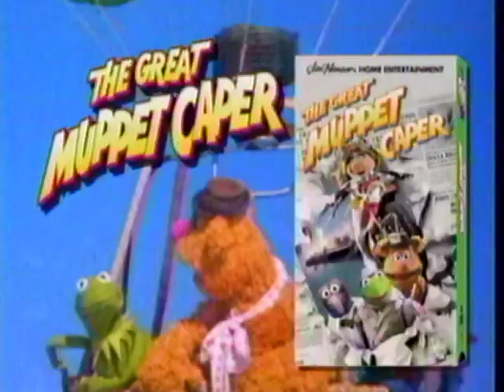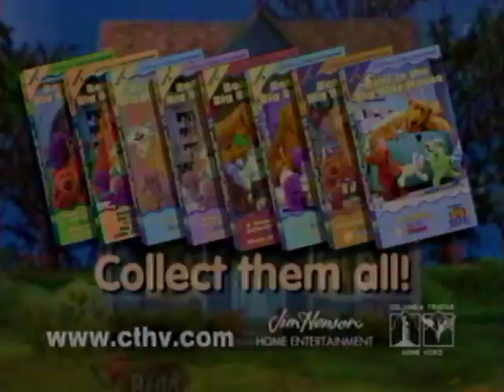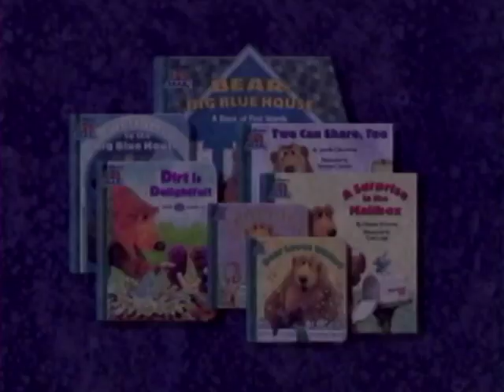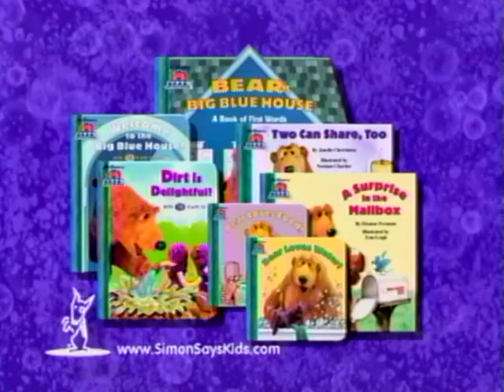Opening to Bear In The Big Blue House: Volume 8 1999 VHS (original printing)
Sorry about the hissing at the beginning of the video, it's the fault of my recorder (Elgato Video Capture) and the tape working together. I tried adjusting the tracking but it didn't help.

Anyways, here is the order:
1. Columbia Tristar Home Video logo
2. Coming Soon To A Theater Near You! Bumper
3. Muppets From Space trailer
4. Coming Soon To Home Video bumper
5. The Nuttiest Nutcracker trailer
6. Now Available On Home Video bumper
7. The Muppets Take Manhattan trailer
8. The Great Muppet Caper trailer
9. The Muppet Movie trailer
10. Bear In The Big Blue House trailer
11. The Wubbulous World of Dr. Seuss trailer
12. Bear In The Big Blue House books promo
13. FBI Warning
14. HiFi Stereo logo
15. Jim Henson Home Entertainment logo
That's All.
Printed on the 13th week of 2000 (one of the last printings of this tape with the original master)